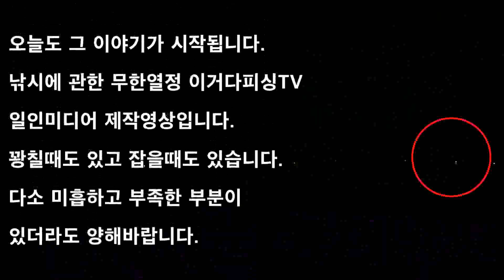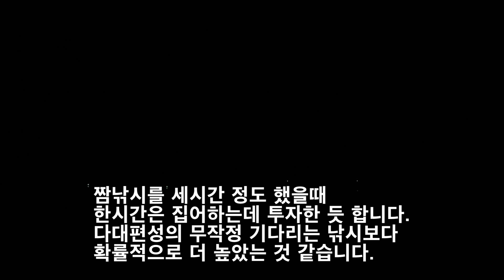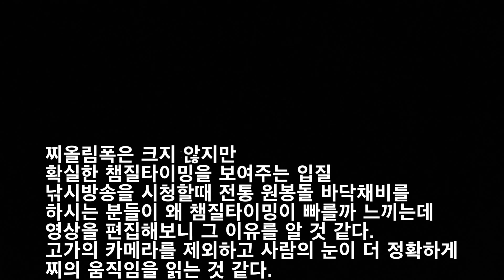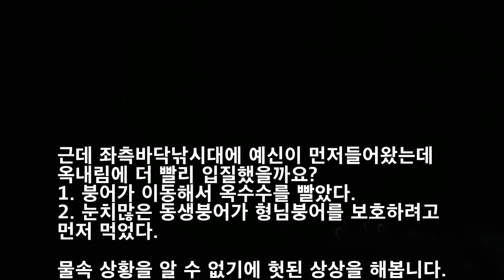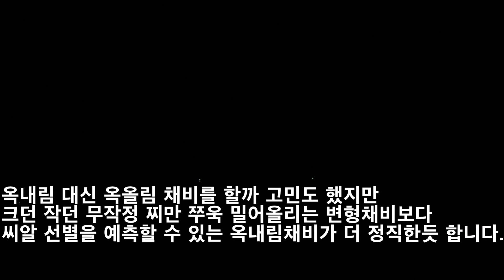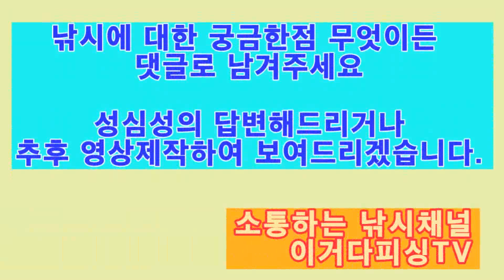강 수로낚시 짬낚에 월척 올밤낚시엔 준척 원인분석[붕어낚시17110809]